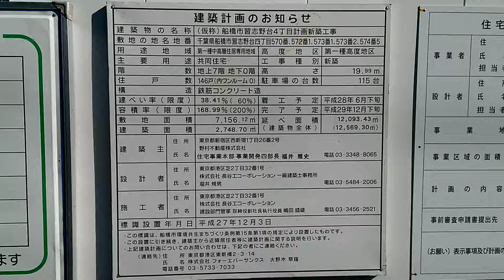オハナ船橋習志野台 建設地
新京成線　習志野駅徒歩10分